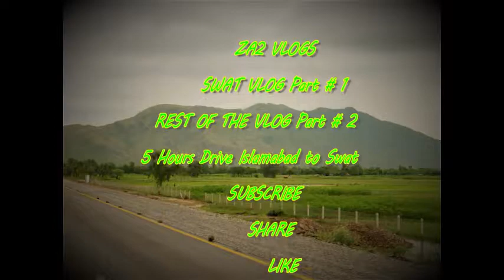ZA2 Multi Studio's first ever VLOG|| SWAT VLOG Part#1